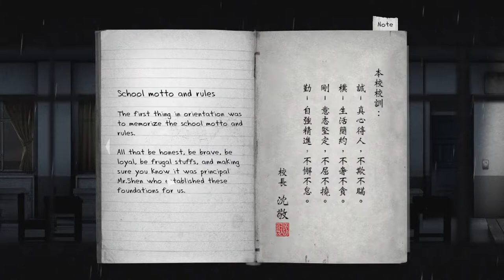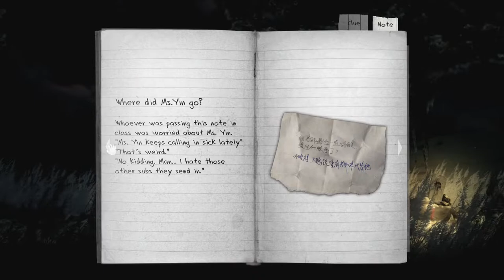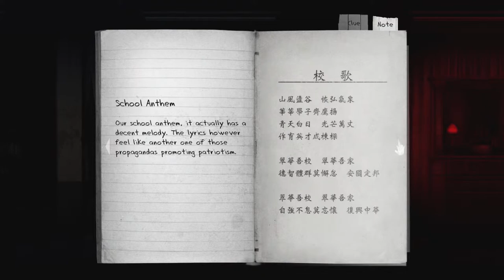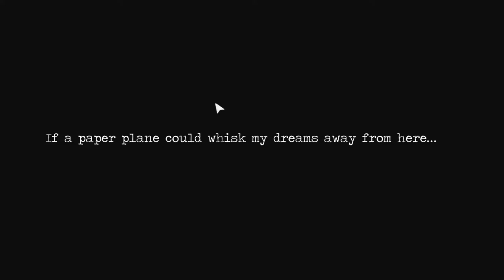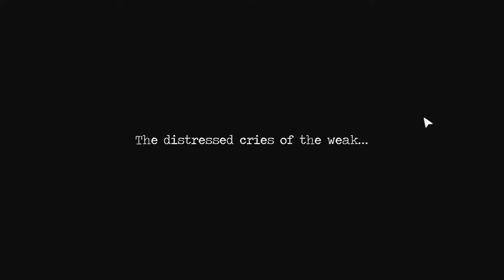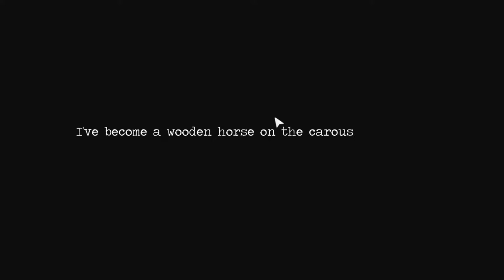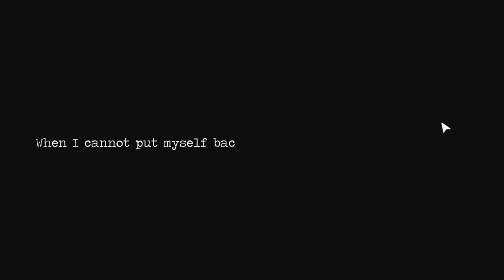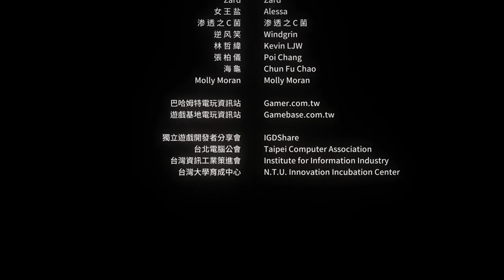DETENTION Full Game | Taiwanese horror game from Red Candle Games (Let's Play, 1080p, Live Stream)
To celebrate the greatest month of the year, October, and the greatest time of the year, Spooky Season, I will be live streaming Detention. This horror game has been on my radar for a long time, and I am so excited to finally get around to it.

Set in 1960s Taiwan of the White Terror period, students Wei and Ray find themselves trapped and vulnerable in Greenwood High School (翠華中學), which is located in a remote mountainous area. The place they once knew has changed in unsettling ways, haunted by evil creatures known as the "lingered" (魍魎). While hiding from the rampaging monsters, the protagonists unveil mysteries which slowly reveal the dark past of the cursed school.

Detention (Chinese: 返校; lit. 'Returning to School') is a horror adventure video game created and developed by Taiwanese game developer Red Candle Games for Steam. It is a 2D atmospheric horror side-scroller set in 1960s Taiwan under martial law. The game also incorporates religious elements based on Taiwanese culture and mythology. The game was released on 13 January 2017.[1] A demo version was released on Steam Greenlight on 13 June 2016.

The concept of the game originates with the Red Candle Games co-founder Shun-ting "Coffee" Yao. In February 2017, a novel based on the game was published by novelist Ling Jing.[2] A live action film adaptation distributed by Warner Bros. Taiwan was released on 20 September 2019.[3]